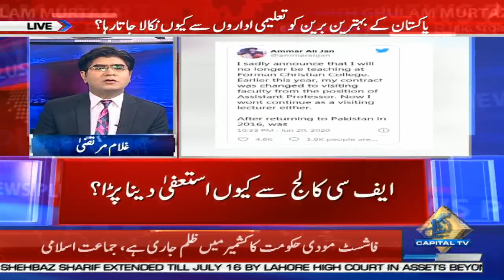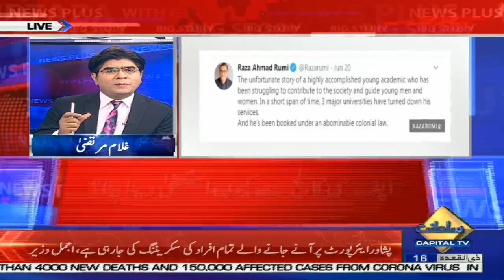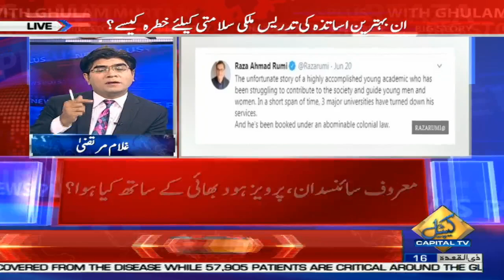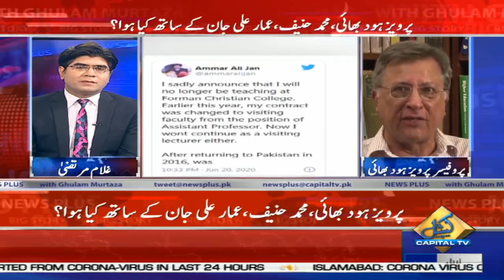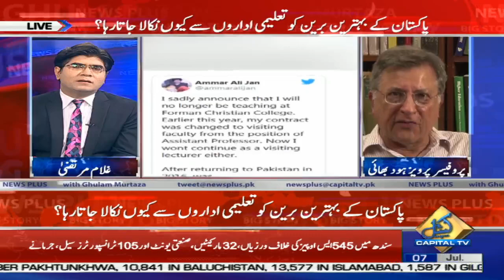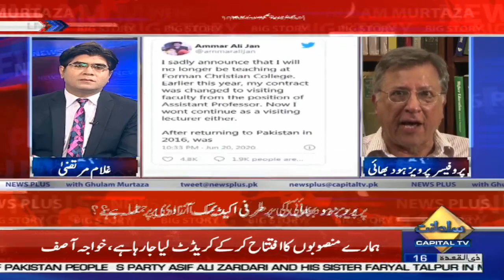Why Dr. Pervez Hoodbhoy Resigned from Forman Christian College?